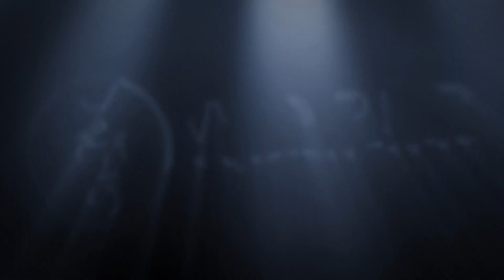2023 WEC Premier Equitation Cup Championship powered by Gary Yeomans Ford Recap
The 2023 WEC Premier Equitation Cup Championship powered by Gary Yeomans Ford saw 103 of the country’s best junior athletes compete in a traditional three-phase format for the prestigious Premier Cup title and a brand-new Ford Explorer XLT SUV. Over 1,500 spectators gathered to watch the prestigious event that concluded with Kate Egan taking home the champion title!